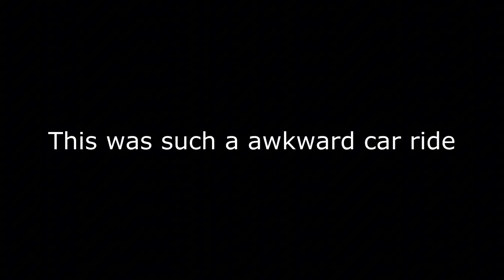FREAK WANTED a BACK ALLEY EXPERIENCE!